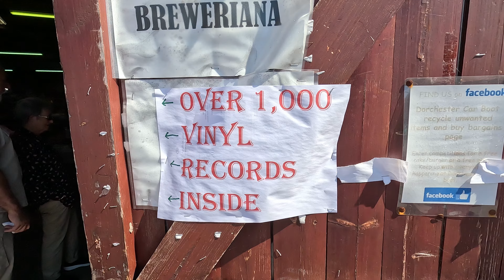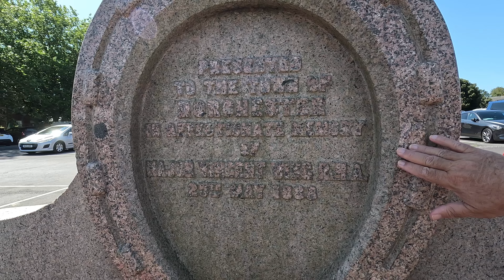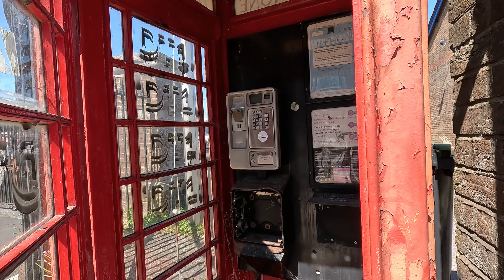Dorchester - Dorset - UK - 28th July 2024